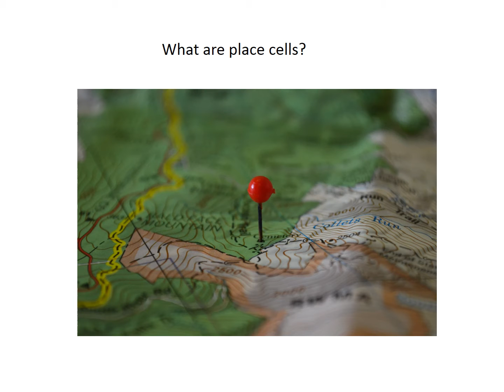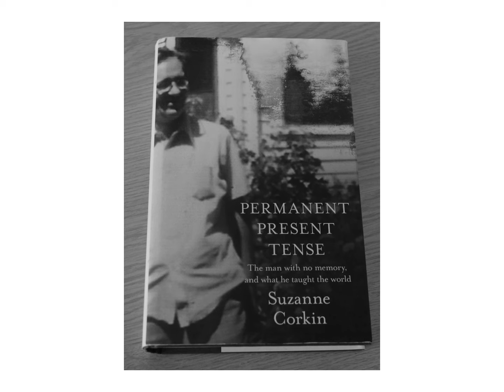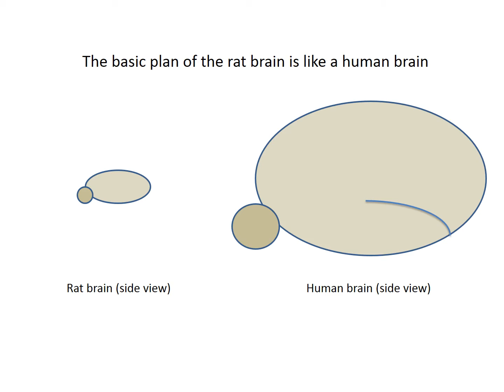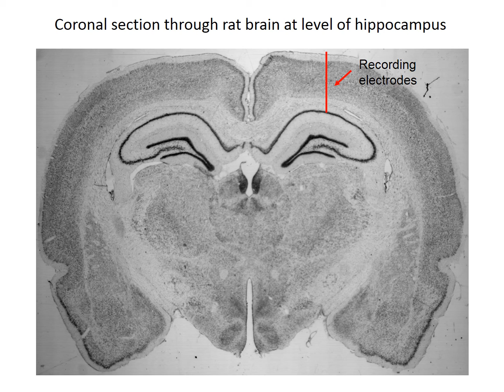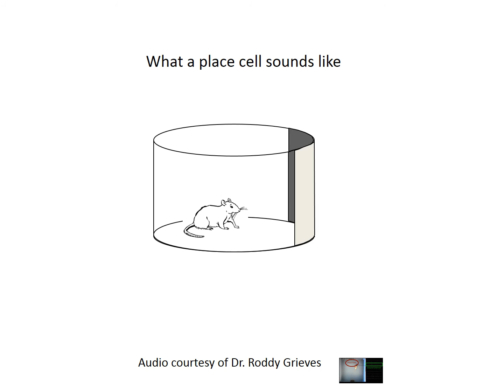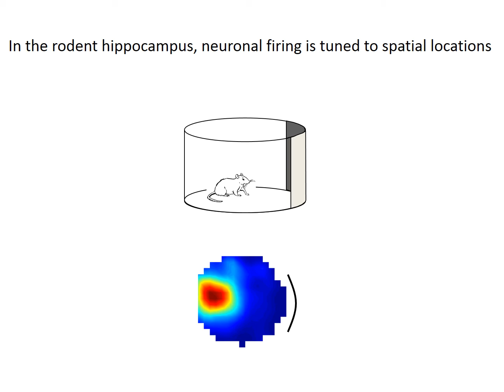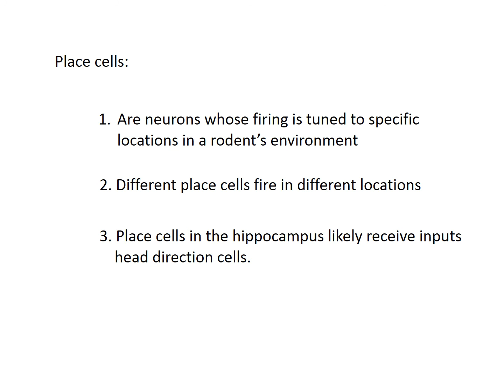4. What are place cells?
In this short video, I describe place cells - neurons in a specific part of the rat brain called the hippocampus - which fire when the animal is in a specific place within its environment.  Different place cells fire in different locations, and together they are thought to provide a map of the animal's environment.